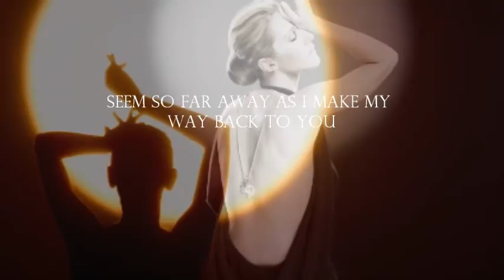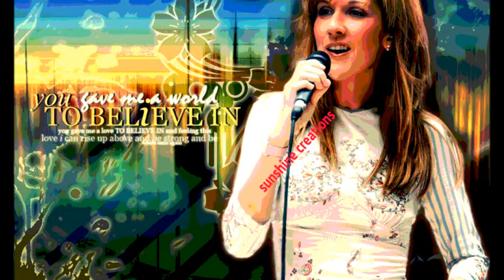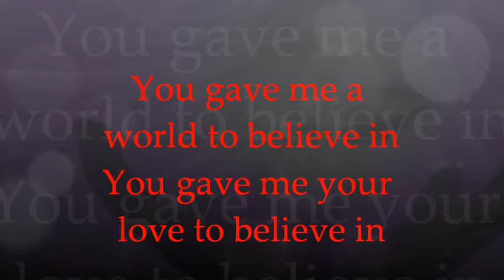Céline Dion - A World To Believe In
A World to Believe In  "As Long as You are with Me") is the second single released in Japan from Celine Dion's 2007 album Taking Chances.[2] It was also the first and only single for the new Japanese greatest hits album, Complete Best (2008). The song, originally performed in English by Dion only for Taking Chances, was re-recorded as a duet with the Japanese singer Yuna Ito, and released as a CD single on January 16, 2008
Writer(s) Tino Izzo, Rosanna Ciciola, Natsumi Kobayashi
Producer(s) John Shanks, Kenji Tamai